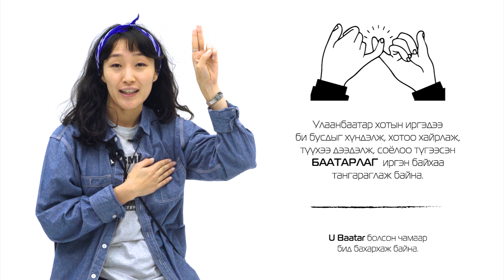U Baatar | Pledge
U baatar малгайтай цамцны Price Tag-ийг Улаанбаатар хотоо хайрлах залуусын тангараг болгон хийсэн ба худалдан авсан бүх залуус энэхүү тангарагт гарын үсгээ зурж малгайтай цамцаа хүлээж авсан билээ. Ингээд залуусын төлөөлөлтэй уулзаж үзэл бодлыг нь сонсоцгооё.

Улаанбаатар хотдоо хайртай залуустай цуг хамтын үнэ цэн үүсгэх зорилготой “U Baatar” малгайтай цамцыг 7-694 бренд, @GerHub нартай хамтарч гарган амжилттай борлуулж дууссан юм. Борлуулалтын нийт орлого нь гэр хорооллын бүсийн залуус нэгдэн асуудлаа шийдэж, чөлөөт цагаа өнгөрөөх боломжийг олгож буй Ger Innovation Hub байгууламжид санхүүжилт болон очсон билээ.